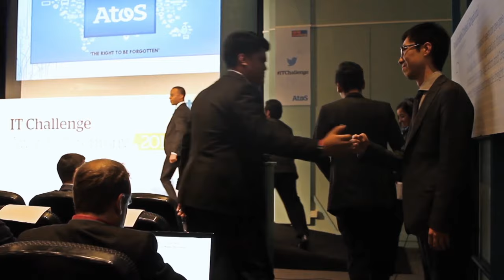Blockchain, theme of the IT Challenge edition 2017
For the 2016 edition of its IT Challenge, Atos came up with a topic that concerns each one of us: the Right to be Forgotten. We challenged students from engineering schools from all around the world to develop the best app or the most innovative solution to control their online persona and protect data privacy. Pierre Barnabé, Chief Operation Officer, Big Data & Security at Atos comes back on the announcement of the winning teams and the new theme for 2017: Blockchain.